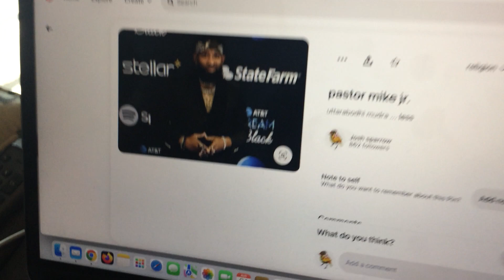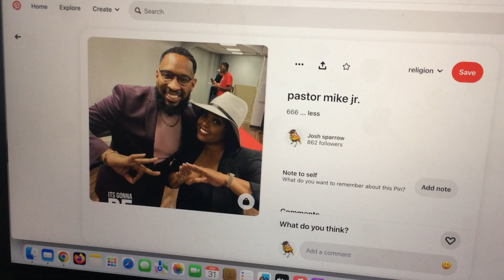pastor mike jr.